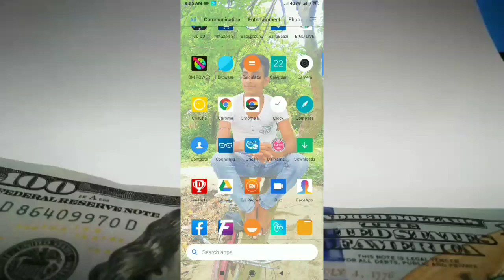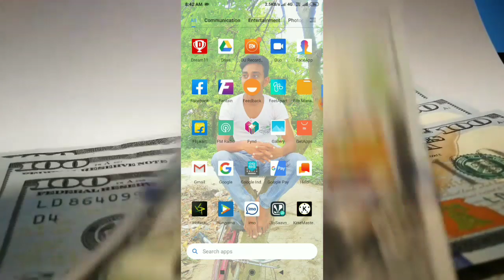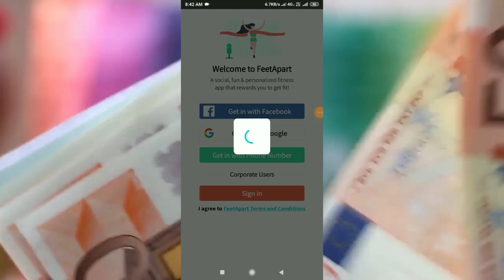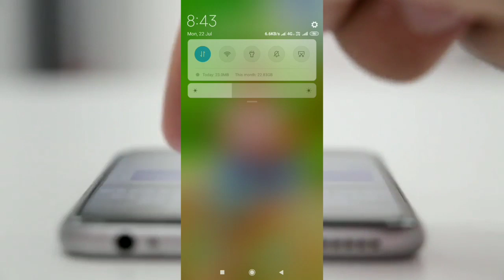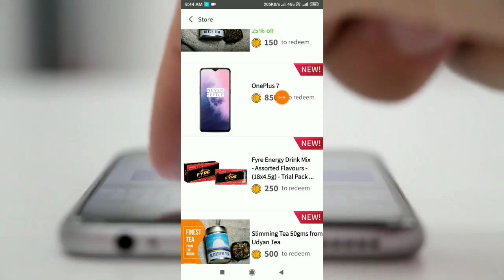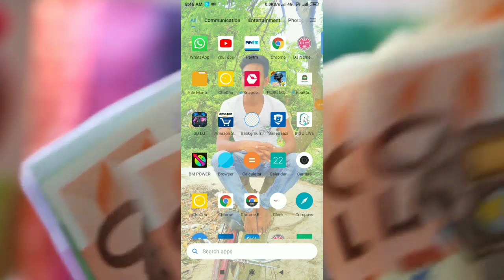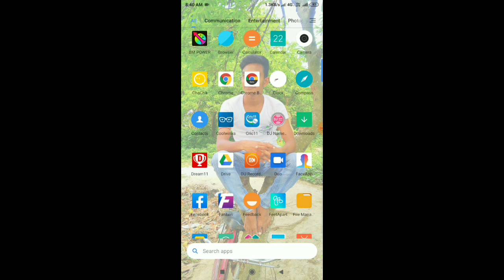Mobile ON থাকলে ইনকাম হবে প্রতিদিন 500 টাকা এবং প্রতিমাসে 15000 হাজার টাকা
Mobile ON থাকলে ইনকাম হবে প্রতিদিন 500 টাকা এবং প্রতিমাসে 15000 হাজার টাকা । এছাড়াও বিভিন্ন ধরনের gift

Feet Apart app -Join me on FeetApart, the fitness social app that
rewards you for walking with exciting free products.

Use my code to signup and earn 8 FeetCoins instantly!

Code : WZWCL

Reafercoad - WZWCL